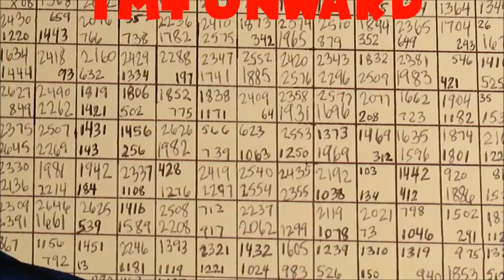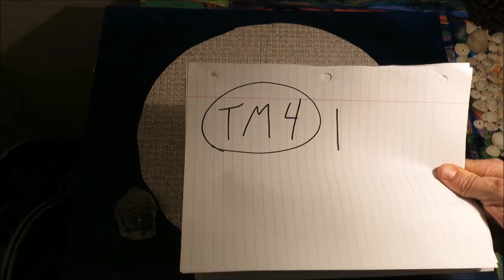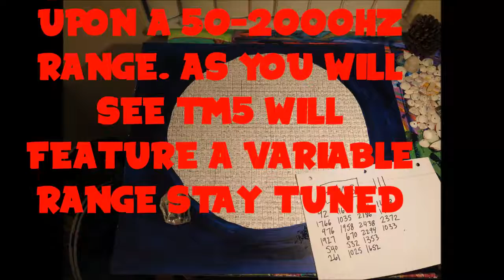Temperamancy Results - Scale Sets Derived From Board Toss with 22 Rice Granules johngilbert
FOR THE new composition WORLD TM4
You will See How Microtonal Non-Temperamental TOTAL Serialistic
SCALE Multipliers (JUSTLY)
SCIENCE
ok